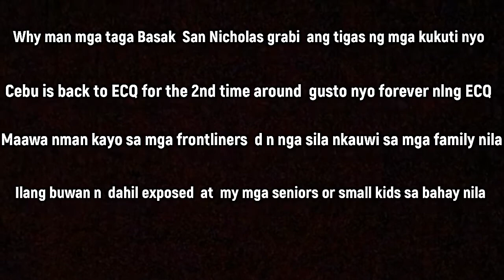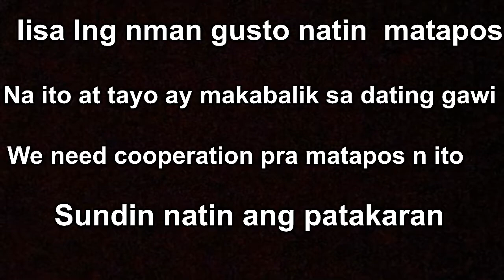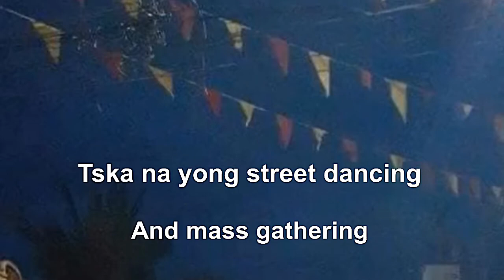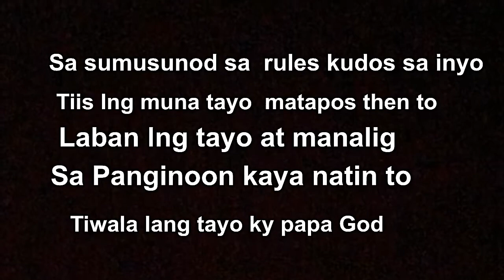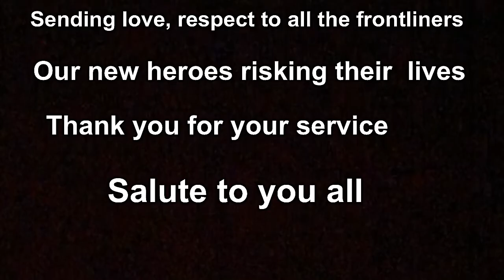Reaction Vlog: Mga Hard headed /Gahig ulo tga SAN Nicolas Cebu City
This video is my Reaction Vlog regarding one of the Barangay in Cebu City is holding a religious festival & mass gathering despite of ECQ and this barangay as well is one of 12 hotspots of Covid-19.